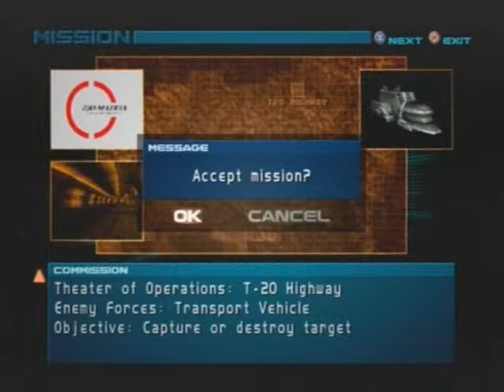Let's Play Armored Core 2 - Capture Cargo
There really isn't a lot to say about this mission.  It's short and requires kind of a quick AC to keep up with the transport.  If you play the arena first (like I did) you can substitute powerful boosters for a lightweight AC.  Just don't let it escape, it's really easy for it to get away from you if you're careless.